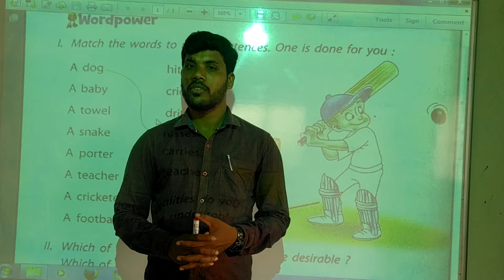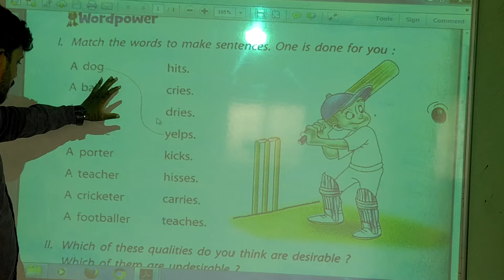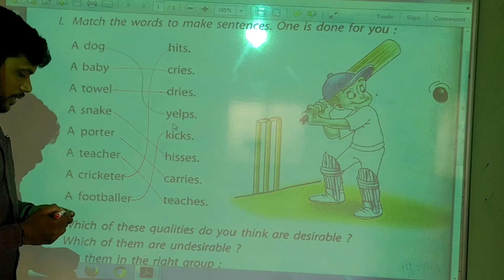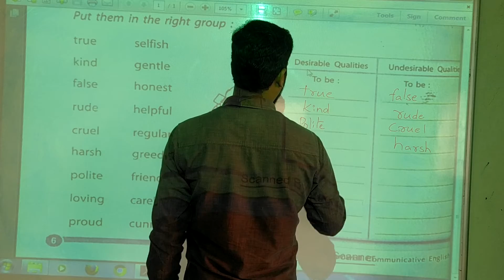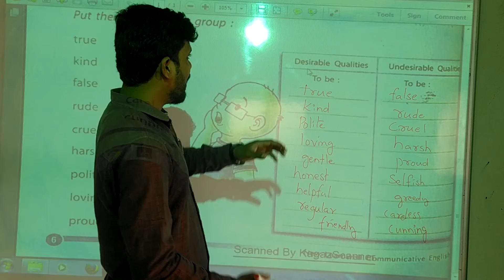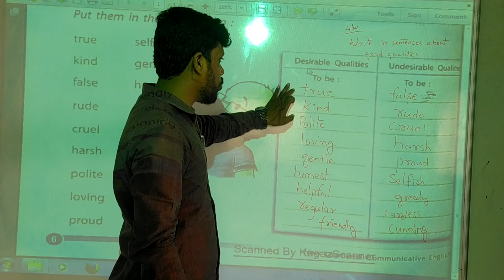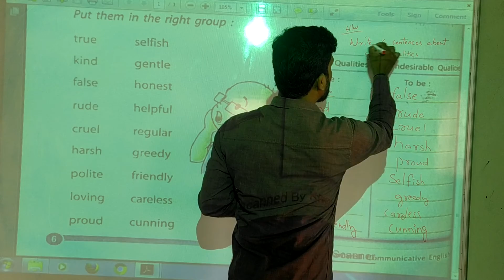A lesson in Kindness video 4